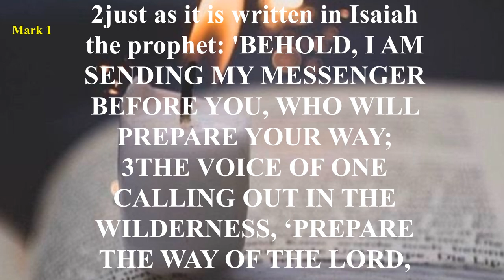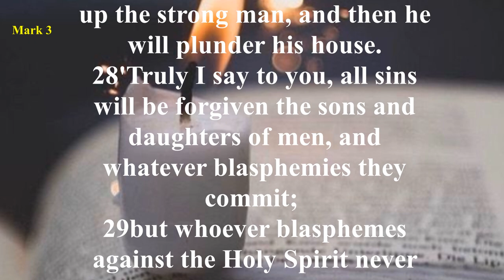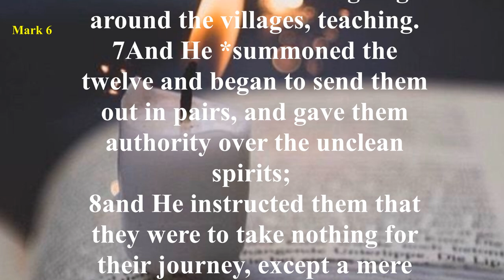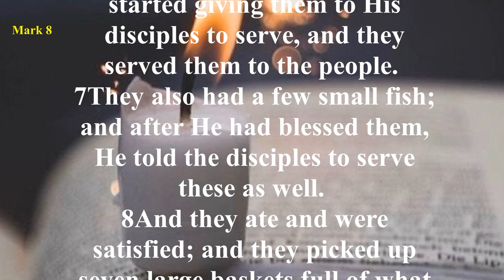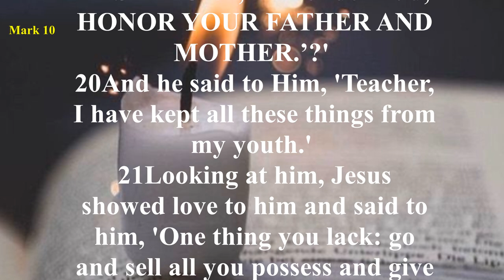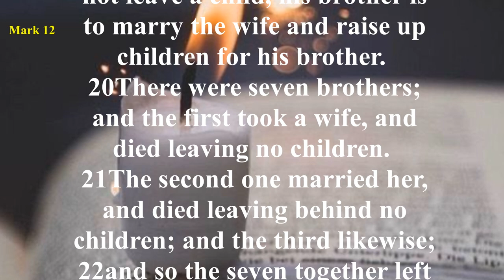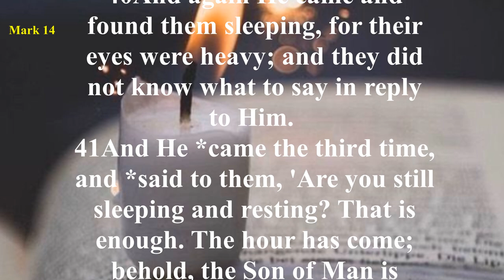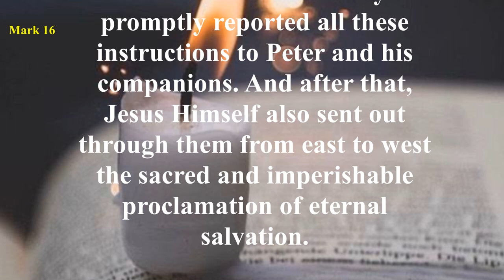Mark- New American Standard Bible (NASB) - Audio Bible with Text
This gospel is unique because it emphasizes Jesus’ actions more than His teaching. It is simply written, moving quickly from one episode in the life of Christ to another. It does not begin with a genealogy as in Matthew, because Gentiles would not be interested in His lineage. After the introduction of Jesus at His baptism, Jesus began His public ministry in Galilee and called the first four of His twelve disciples. What follows is the record of Jesus’ life, death and resurrection.

Mark’s account is not just a collection of stories, but a narrative written to reveal that Jesus is the Messiah, not only for the Jews, but for the Gentiles as well. In a dynamic profession, the disciples, led by Peter, acknowledged their faith in Him (Mark 8:29-30), even though they failed to understand fully His Messiahship until after His resurrection.

As we follow His journeys through Galilee, the surrounding areas, and then to Judea, we realize what a rapid pace He set. He touched the lives of many people, but He left an indelible mark on His disciples. At the transfiguration (Mark 9:1-9), He gave three of them a preview of His future return in power and glory, and again it was revealed to them who He was.

However, in the days leading to His final trip to Jerusalem, we see them bewildered, fearful and doubting. At Jesus’ arrest, He stood alone after they fled. In the following hours of the mock trials, Jesus boldly proclaimed that He is the Christ, the Son of the Blessed One, and that He would be triumphant at His return (Mark 14:61-62). The climactic events surrounding the crucifixion, death, burial and resurrection were not witnessed by most of His disciples. But several faithful women did witness His passion. After the Sabbath, early in the morning of the first day of the week, they went to the tomb with burial spices. When they saw the stone had been rolled away, they entered the tomb. It was not the body of Jesus they saw, but an angel robed in white. The joyful message they received was, “He is risen!” Women were the first evangelists, as they spread the good news of His resurrection. This same message has been broadcast throughout the world in the following centuries down to us today.